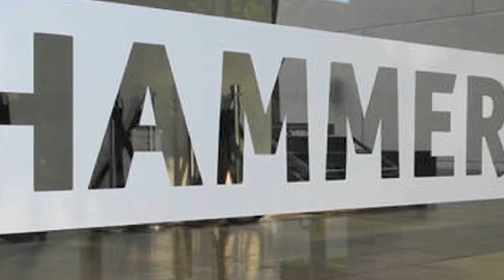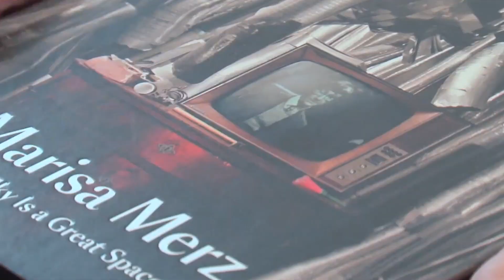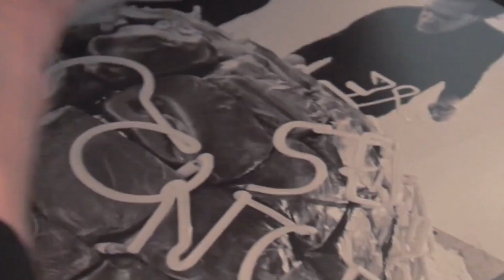MARISA MERZ TAPPA DEDICATA ALLA MEMORIA